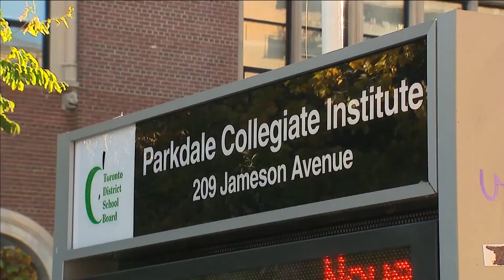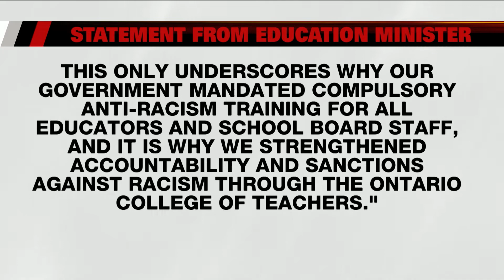Questions remain after blackface incident.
Parents and activists say they are shocked and have more questions after a teacher came to school in blackface for a Halloween celebration.